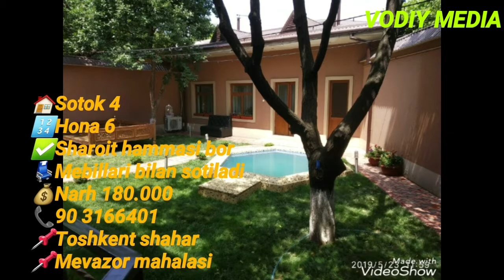Uzbekiston sotiladigan uy joy narxlari